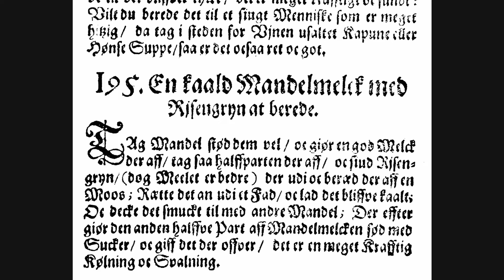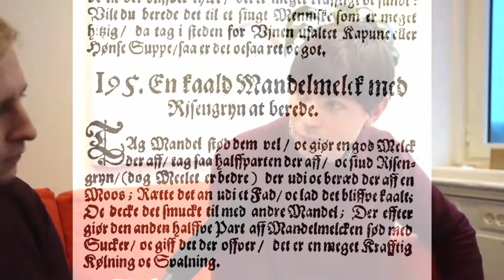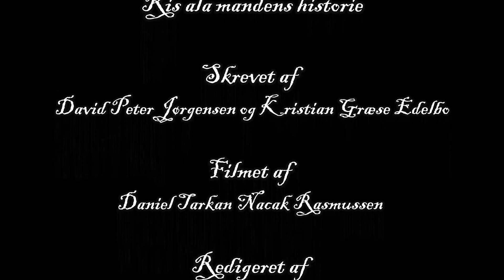Hvor er risalamanden egentlig fra?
Har du altid undret dig over hvor vores madretter kommer fra? En ret som vi alle spiser til Jul/Vinterfest. Den lækre knasende fornemmelse af mandlerne der males mellem tænderne, den fløjlsbløde cremede fornemmelse af sensuelle kombination a ris & fløde. Sidst men ikke mindst den dejlige kirsebær sovs lækre sødme der for en til at tænke tilbage på de solfulgte sommermåneder. Ja det vidner om mørkets tid snart er ovre. Vi går lysere tider i møde.